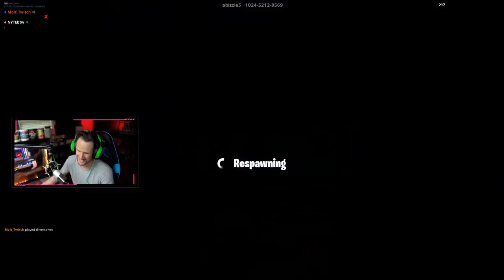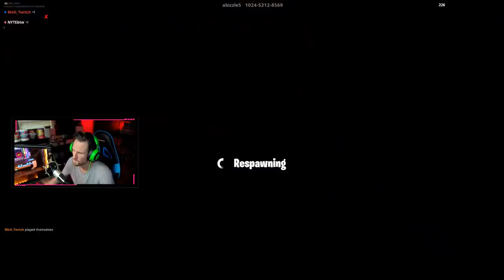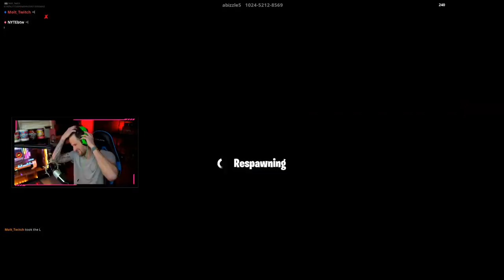ZELDA ESCAPE DUNGEON *NEW* Fortnite Battle Royale Gamemode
I hope you guys have been enjoying the Fortnite videos! Today we go into fortnite creative and play and escape dungeon!